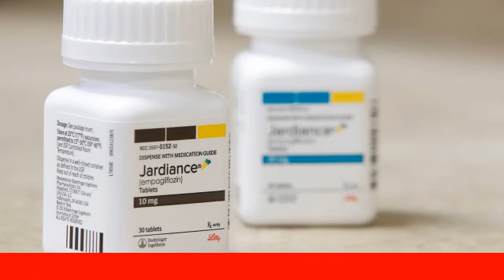Francis Suarez ends campaign for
breaking news 247 live update